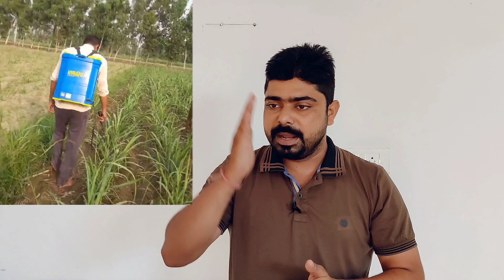गन्ने में खाद डाले या स्प्रे करे ।गन्ने में खाद डालने के फायदे । गन्ने में स्प्रे करने के फायदे